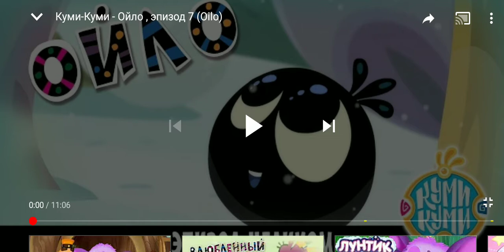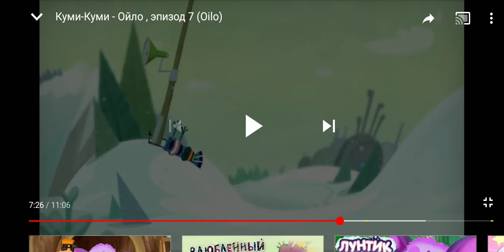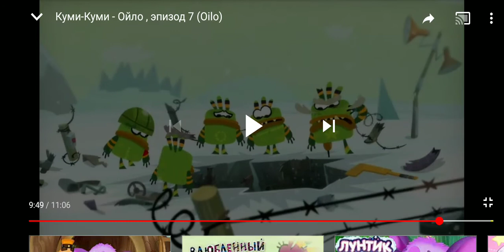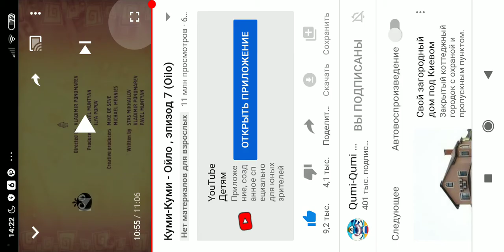Реагирую вместе со своей подругой на серию "Ойло"